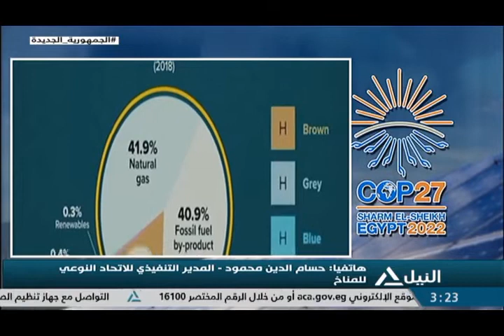مداخلة هاتفية مع المدير التنفيذي للإتحاد النوعي للمناخ حول مواجهة التغيرات المناخية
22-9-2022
مداخلة هاتفية مع حسام الدين محمود المدير التنفيذي للإتحاد النوعي للمناخ حول مواجهة التغيرات المناخية